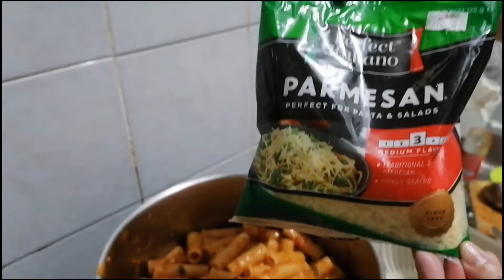COOKING VLOG 18: FOUR DISHES IN A ROW | WEEKEND ROUTINE | WEEKEND FAMILY BONDING | Msdinatje Yu❤️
For todays video fam I would like to share with you our weekend routine . Where we prepared healthy food for our family and of course sabay sabay po kami kumain masaya. Ito na po ang pinaka bonding namin pamilya fam. Tara samahan nyo po kami kumain sa mga pagkain ihahanda namin ng aking bossing (sister) I hope you'll enjoy this video. Thank you very much for your support. Spread love, kindness and happiness. Stay safe and God bless!

By the way fam Welcome to my channel, If you're new please do not forget to like, share, comment down below and turn on my post notification bell for you to get notified when I post new videos.

Xoxo